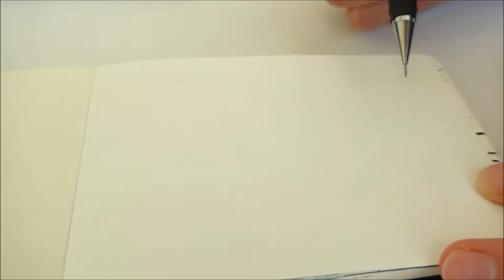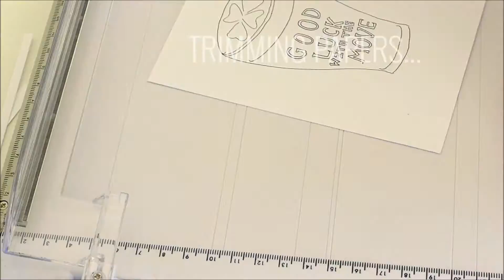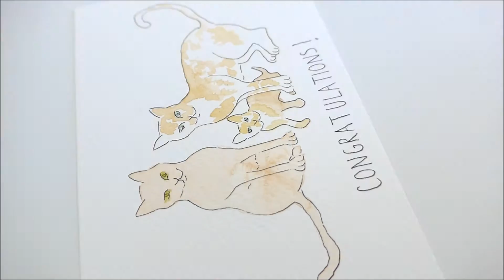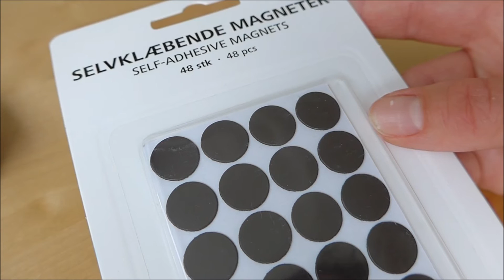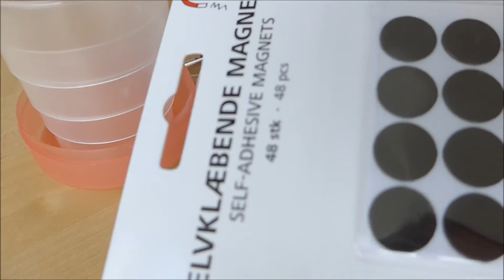Designing illustrations for greeting cards & 500+ subs GIVEAWAY!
This week I designed some greeting cards and thought you guys might like to see my design process!

Art supplies used:

- Moleskine watercolour sketchbook
- Micron 0.05 fine liner
- Bristol board
- Cold press watercolour paper
- Tracing paper
- Schmincke Akademie watercolours
- Various alcohol pens including Sectrum Noir & Copics
- Gerand sable travel watercolour brush (size 4)
- Light box
- Paper cutter
- Foam glue dots
- Card blanks